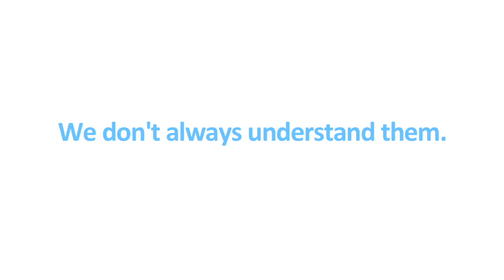A Child Tells a Story in 'Kid-speak'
A child tells a story he's pretty proud of.  We're proud of him too!  See if you can figure out what he's talking about...:)